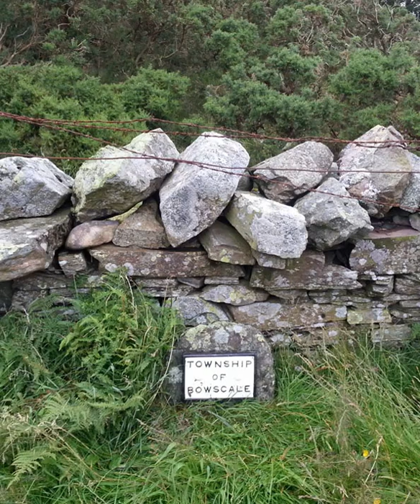Township | Wikipedia audio article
This is an audio version of the Wikipedia Article:
Township

00:00:20 1 Australia
00:00:51 2 Canada
00:01:56 3 China
00:02:18 4 India
00:02:31 5 Post-Soviet countries
00:03:06 6 Jersey
00:03:23 7 New Zealand
00:04:06 8 Philippines
00:05:50 9 South Africa
00:06:27 10 Taiwan
00:06:54 11 Thailand
00:07:03 12 United Kingdom
00:07:12 12.1 England
00:07:58 12.2 Scotland
00:08:21 12.3 Wales
00:08:37 13 United States
00:09:41 14 Vietnam
00:10:02 15 Zimbabwe
00:10:39 16 See also

- Socrates

SUMMARY
Township refers to various kinds of settlements in different countries.
While a township may be associated with an urban area, there are many exceptions to this rule. In Australia, Canada, Scotland and the United States, the term refers to settlements too small or scattered to be considered urban.